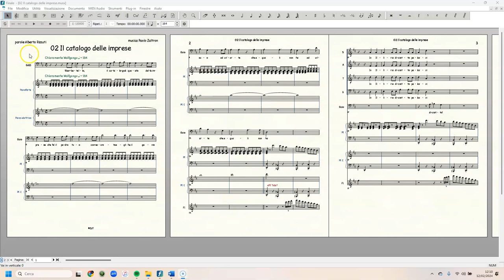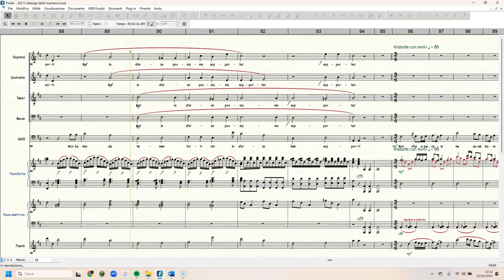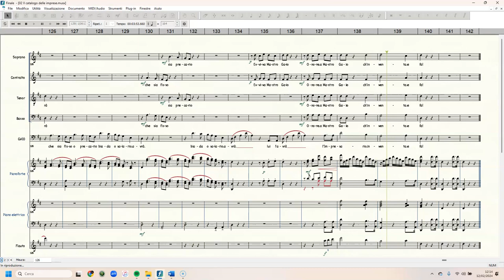AVILLIANA 02_Il catalogo delle imprese